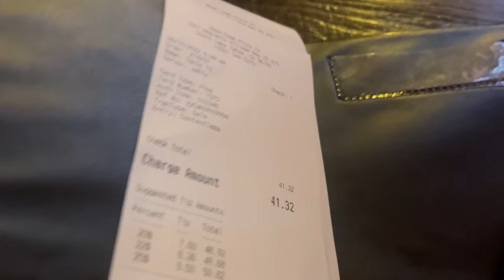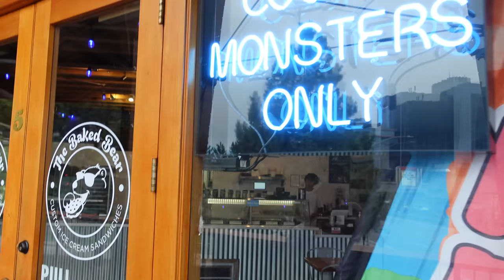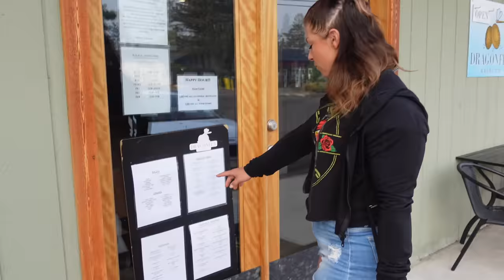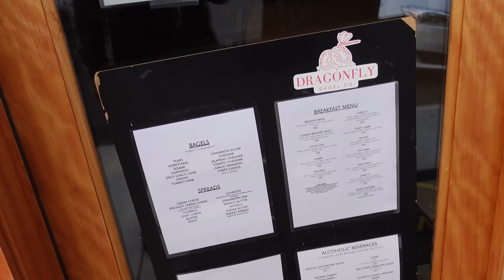Best food in Lake Tahoe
Hey Pham,

This is just one of those cheat days that we will remember FOREVER! Ooh gosh, the pizza, the ice cream sammie, the bagel and the donuts. Holy smokes! It truly was amazing!

The places we visited are linked below and we cannot wait to hear if you travel there and try it out or if you have been in Lake Tahoe and tried any of these spots.

Be safe
Ida & Henrik